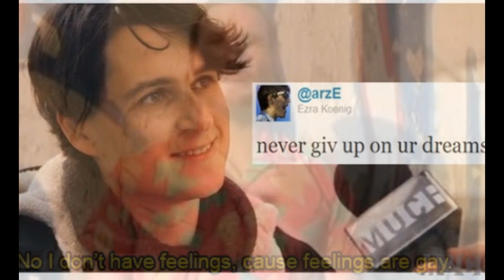81 photos that are saved onto my laptop that i put into a cool slideshow